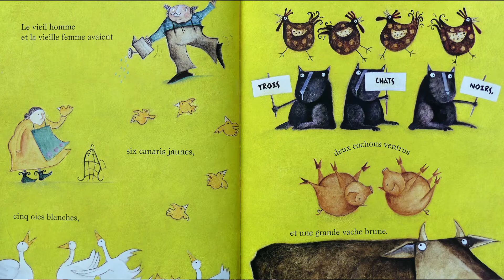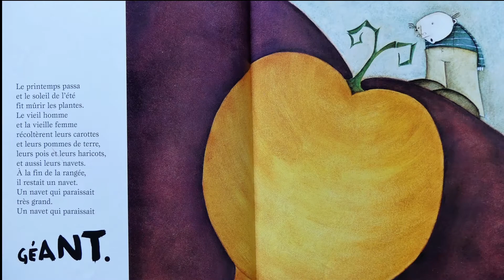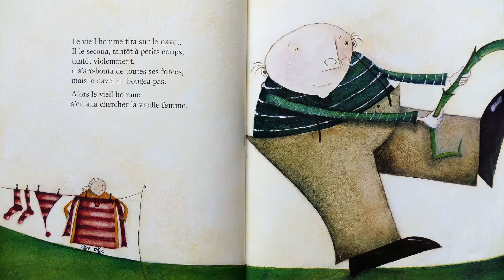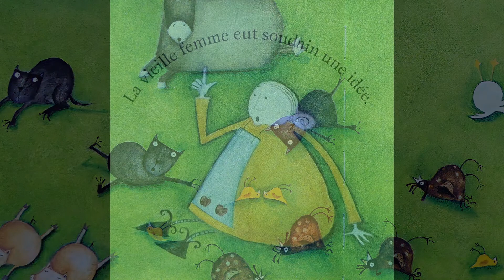Le gros navet